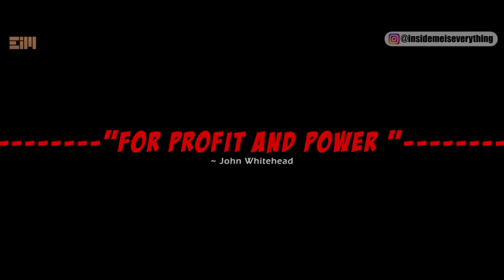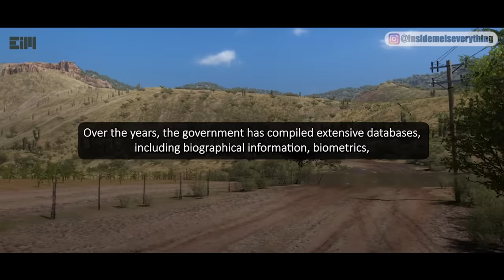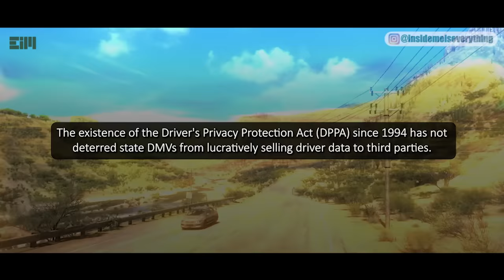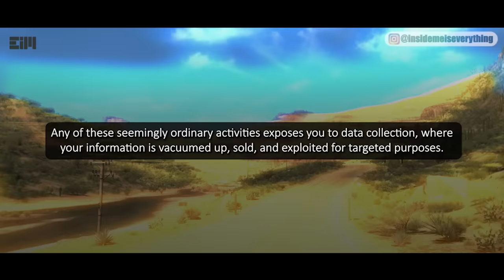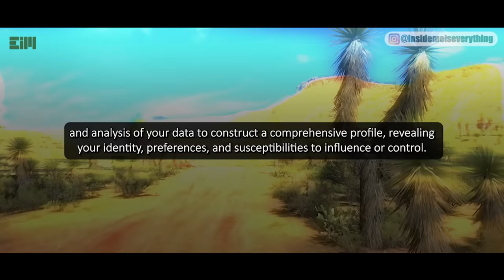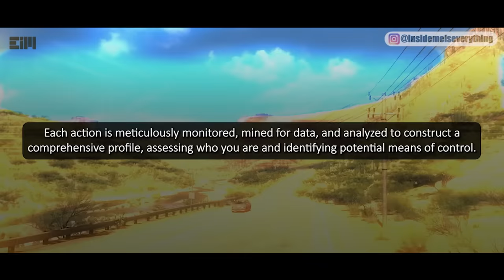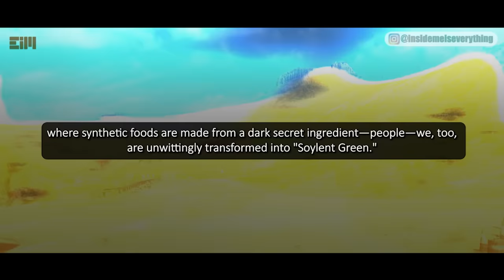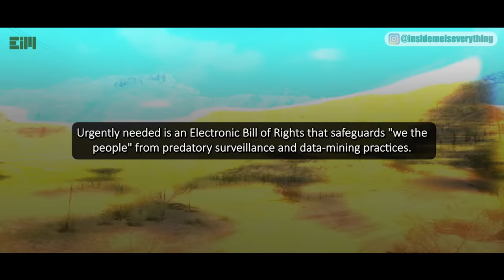OMG!!! THIS IS THE BIG PICTURE THAT WE CAN SEE DIRECTLY